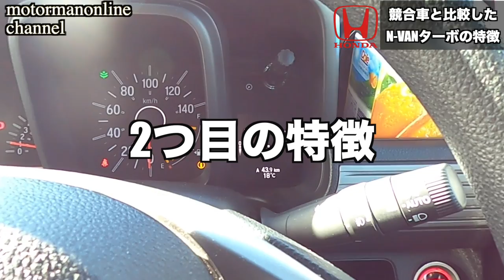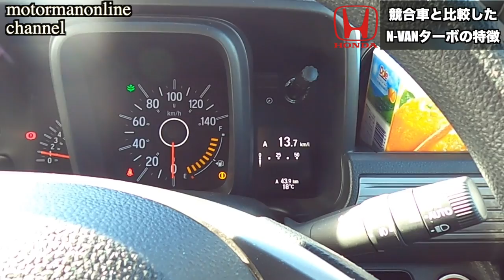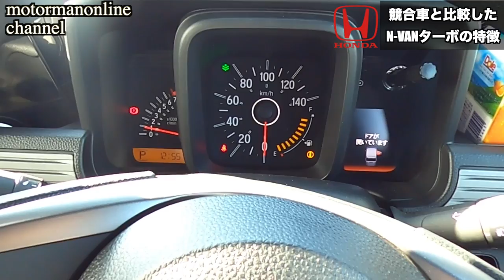ホンダ 新型 N-VAN ターボ、大幅改良 ! 車両特徴編【競合車と比較した3つの特徴】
■動画内容
競合車スズキエブリイワゴン、ダイハツアトレーワゴンとの比較の観点で得たN-VANの3つの特徴についてお伝えを致します。

■動画の構成
・1つ目の特徴 0:34
・2つ目の特徴 2:52
・3つ目の特徴 5:13